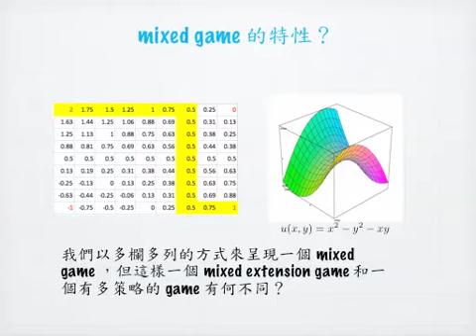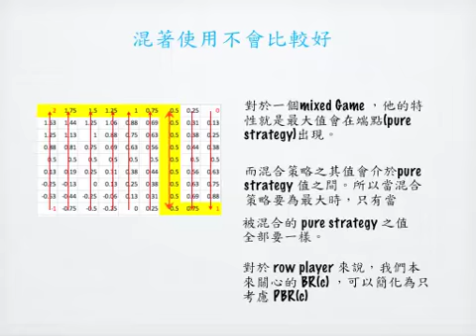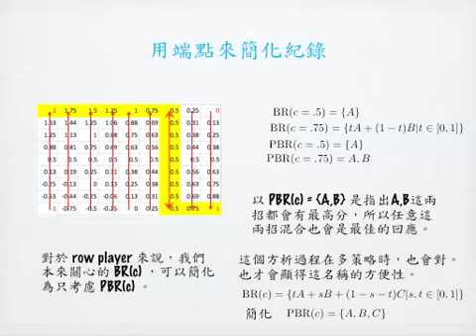學賽局憑感覺 1017 2p1